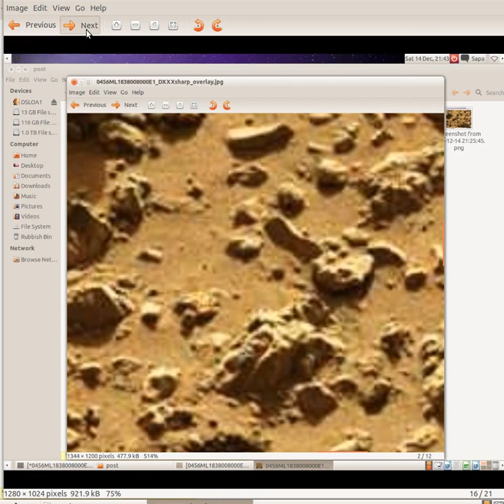Mars Curiosity Digsite 0456ML1838008000E1 DXXX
This image shows that Curiosity has explored by digging around some of the artifacts embedded in the darker sub soil or sand. There are quite a few interesting things here, key shapes, petal shapes along edges, rounded facelike structures and openings. There are small white or grey shapes that seem to be on the surface above the dug out areas. Some fragments have the look of metal. There are interference colours indicating radiation picked up by the camera (as I have been led to believe). The rocks in some places have been covered over again by the subsoil and there are cuts and marks that show the rovers activity. There are some areas of the image that seem to have been blanked out or rubbed over.
Music from youtube stocl:
Land on the Golden Gate by Chris Zabriskie

If I could get to Mars I'd be there now to explore :)